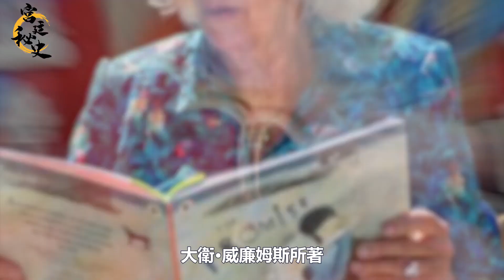未來國王扛大旗！威廉被曝在俄烏事件前幾小時秘密訪問軍情六處｜宮廷秘史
未來國王扛大旗！威廉被曝在俄烏事件前幾小時秘密訪問軍情六處